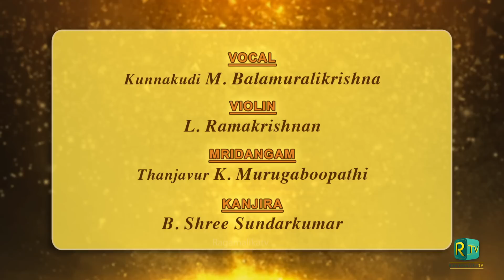Cleveland Thyagaraja Festival 2023| Vid Kunnakudi M Balamuralikrishna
Cleveland Thyagaraja Festival 2023
Featuring artiste from all over the globe. Cleveland Thyagaraja Festival is the flagship festival for classical music in North America.

Kunnakudi M. Balamuralikrishna (Vocal)
L. Ramakrishnan (violin)
Thanjavur K. Murugaboopathi (mridangam)
B. Shree Sundarkumar (kanjira)